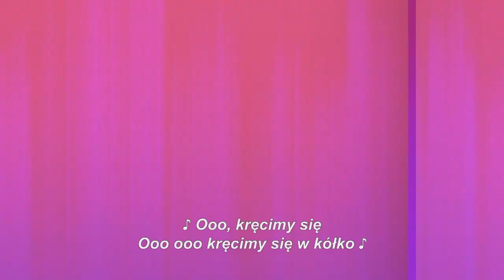Lost Part (Salon z Kucykami) | MLP: Opowiedz Swoją historię [HD]